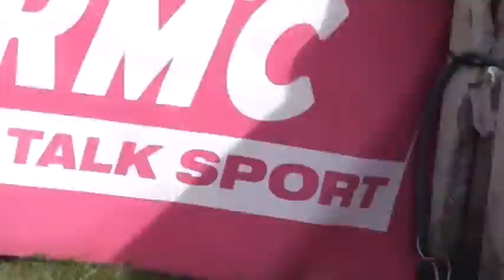VANGHA DE KERGANE Dinard 2015